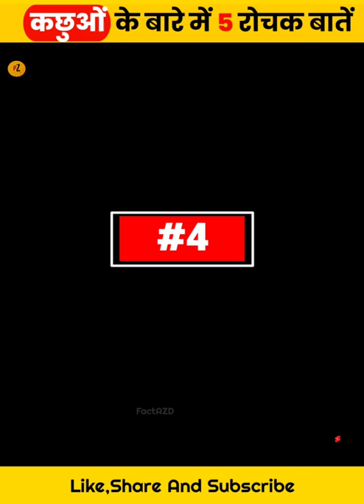कछुओं के बारे में 5 रोचक बातें | 5 Amazing Facts About Turtle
कछुओं के बारे में 5 रोचक बातें | 5 Amazing Facts About Turtle | Facts About Turtle

1.This video has no negetive impact on the original works(It would actually be positive for them).
2.This video is also for teaching purposes.
3.It is not transformative in nature.
4.I only used bits and pieces of video to get the point across where necessary.